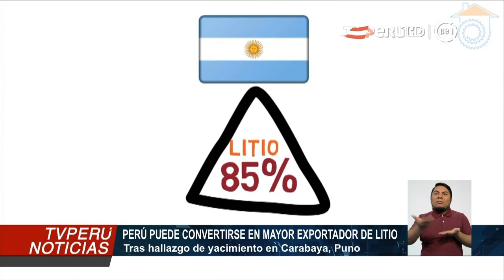Puno tiene la mayor cantidad de litio en el mundo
Perú podría ser el mayor productor de litio en el mundo tras el hallazgo de más de 2 millones de toneladas del mineral de alta calidad en la zona de Macusani, a 150 kilómetros al norte del Lago Titicaca, en Puno.